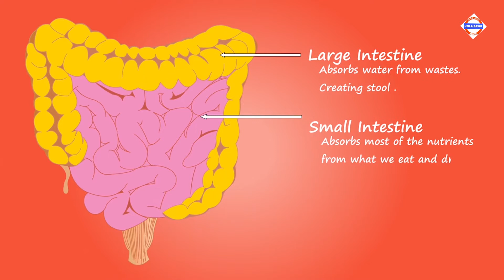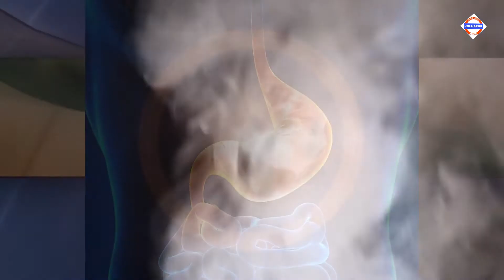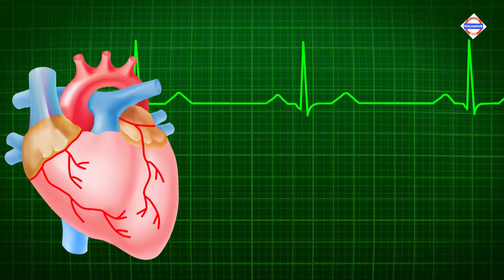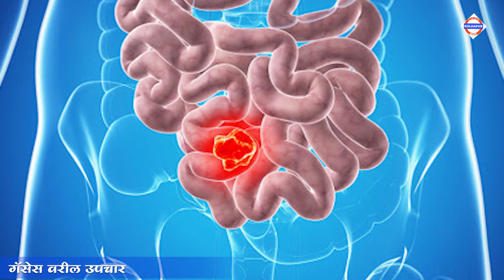पोटात गॅस झालाय, फक्त हे करा। 8 दिवसात कायमचा गॅस घालावा . gas problem solution IN MARATHI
गॅसेस उपन्न होण्याची कारणे ,गॅसेस जास्त वाढवणारे पदार्थ ,गॅसेस ची लक्षणे ,गॅसेस चे दुष्परिणाम ,गॅसेस वरील उपचार , गैस की समस्या (Gas Problem) की रामबाण औषधि,
पोटात गॅस होण्यावर काय उपाय आहे? potat gas hone,
पोटात गॅस होणे वारंवार पाद येणे २ मिनिटात बंद | gas problem solution in marathi